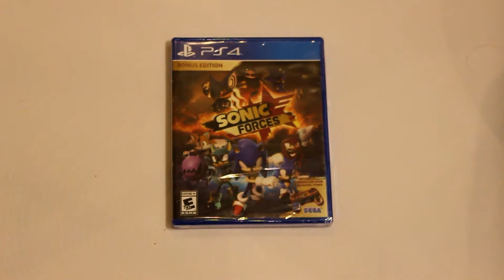(G) Unboxing PS4 Games | فتح انبوكسينق ألعاب بلاي ستيشين 4 (G)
Hello everyone my name’s Ahmed and that’s my channel for people who are old gamers .
I like old games such as PSX, PS2, NES, Mega drive, Super Nintendo, DreamCast, GameCube, Arcade and PC .
I am streaming these games...
Resident evil, silent hill, devil may cry, parasite eve, tomb raider, onimusha, dino crisis, metal gear solid, fatal frame, biohazard, rule of rose, haunting ground, clock tower 3, street fighter, sonic the hedgehog, crash bandicoot and some old games.